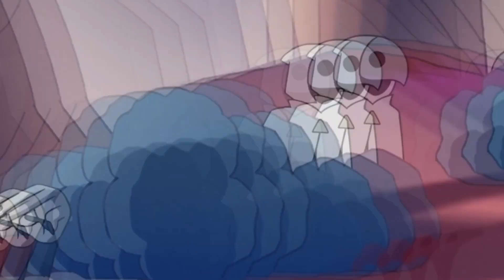El MALVADO plan del EMPERADOR Belos // Teoria The Owl House // Teoria La Casa Buho // Lilith vs Eda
Espero que le guste este video, que con gran esfuerzo traigo el dia de hoy, te recuerdo que si el video te gusto, me dejes un like, nos vemos.

Importante

*** RECUERDA QUE DAR LIKE Y COMPARTIR TE DA BUENA SUERTE***